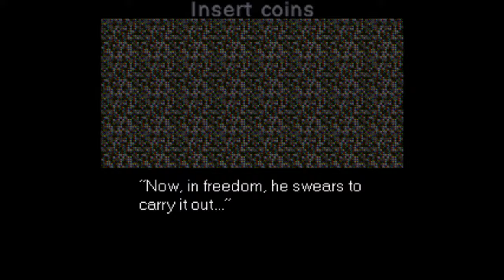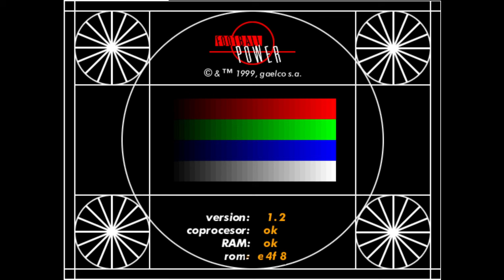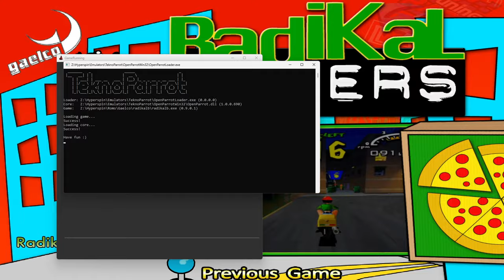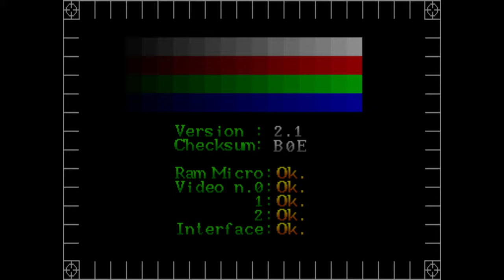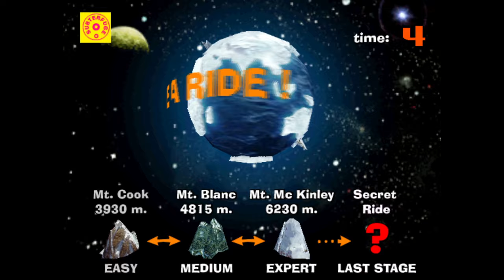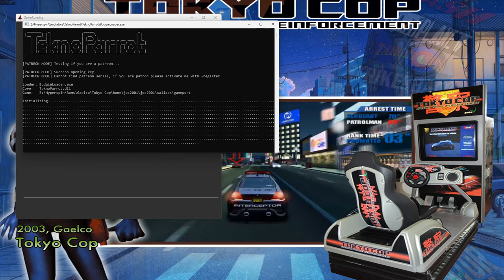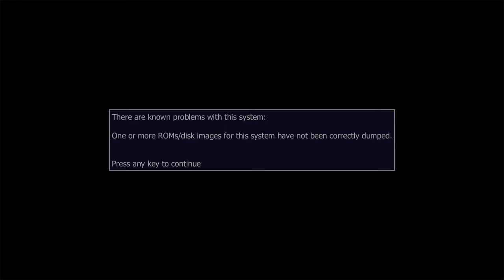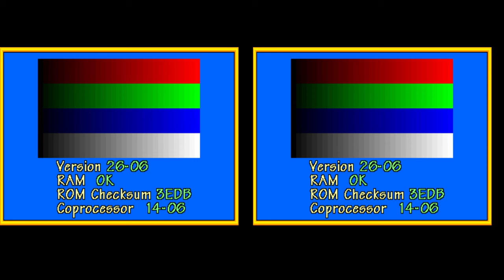Hyperspin - System Gaelco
Merry Xmas!!
The year is about to end but before I want to share with you this new developer to add to your Hyperspin: System Gaelco
Gabinete Electrónico Consultivo, S.A. (which translates to Electronic Consultative Cabinet), but is better known as Gaelco, S.A., is a Spanish company that developed and published arcade games and video games between 1990 and 2005.
The video and pack contains themes made by another authors so credits for them as usual. The right thing is to share everything always so this jewels can reach everyone.
This system was made with hybid emulations. You have to trigger your rocket launcher games with specifics emulators such as MAME, Teknoparrot and Demul. If you hace any doubt, please comment and I will help you.
I publish this system because Teknoparrot guys has released Gaelco Championship TUNING RACE for non-Patreon users a couple of days ago and MAME has improved recently the emulation for games like Surf Planet or Speed Up.
Sorry for the bad gameplay specially with Tuning Race but the controls are very sensitive. As you know, the intention is just to show you the system.